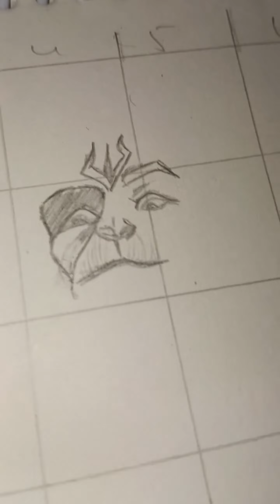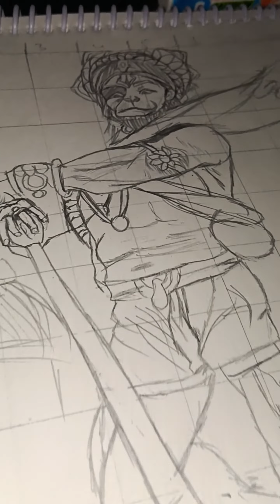lord Hanuman ji sketch